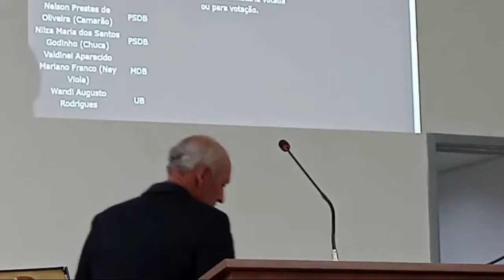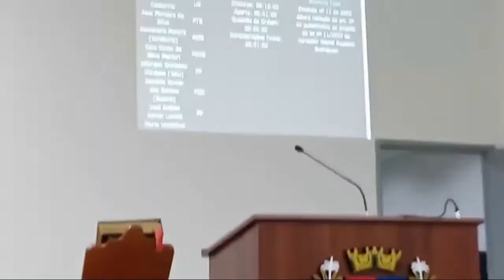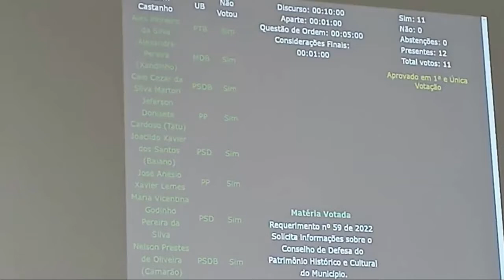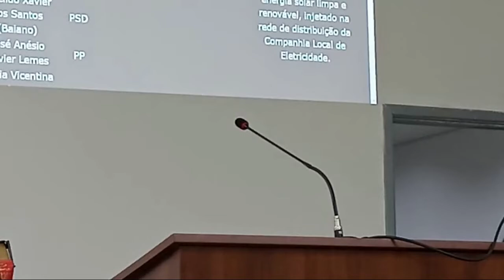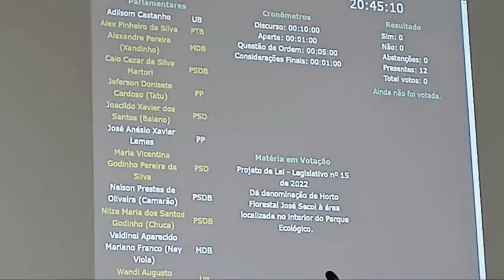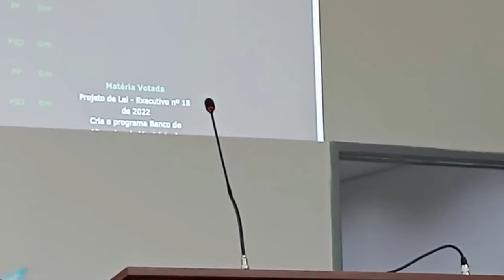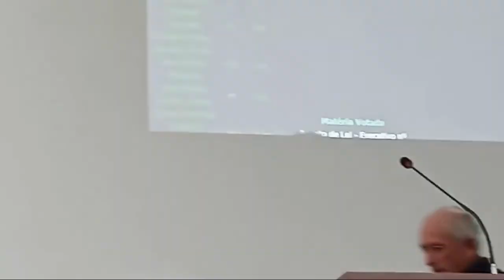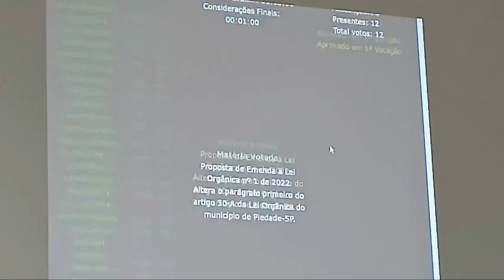17ª Sessão Ordinária de 2022